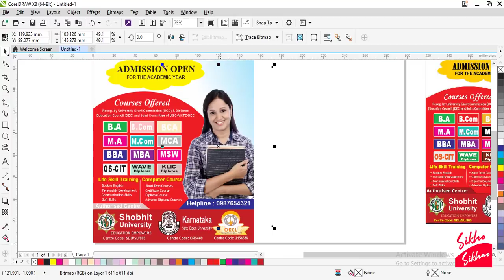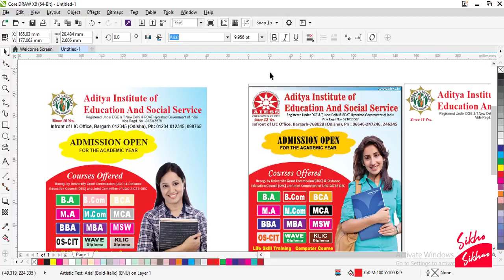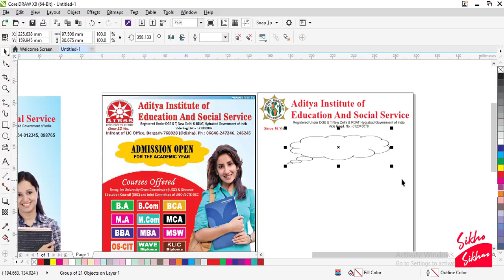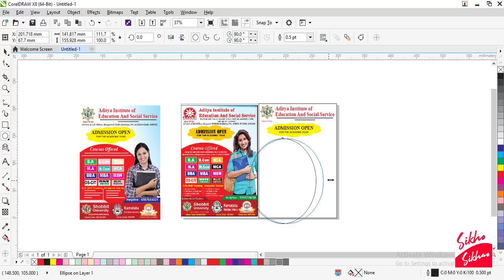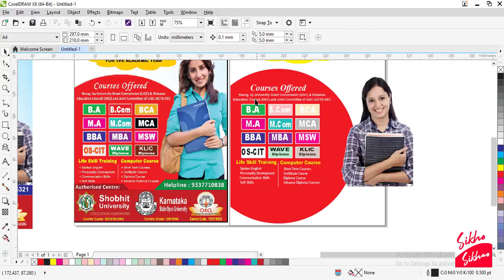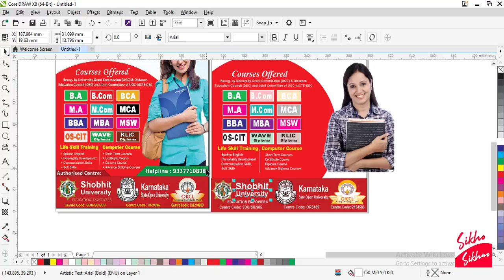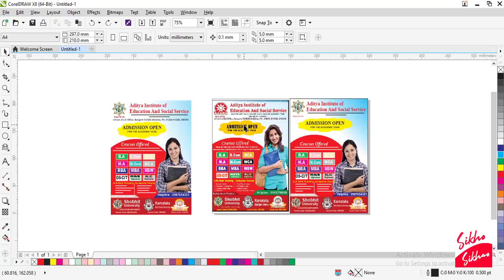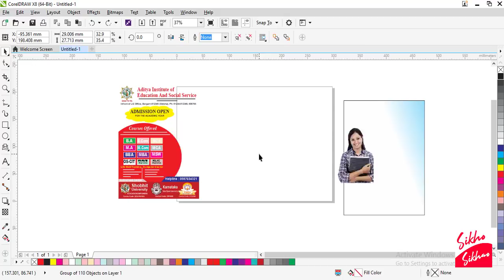College, university,prospectus pamphlet flex in Core Draw Hindi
► Adobe Photoshop & Corel Draw से सम्बंधित किसी भी बिषय पर अपना सवाल